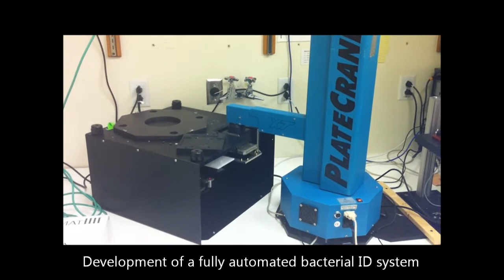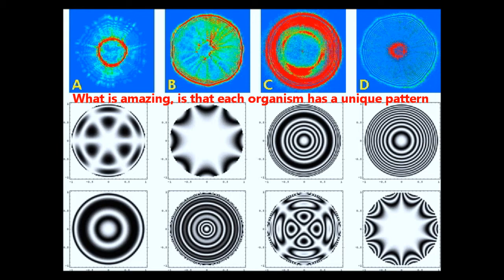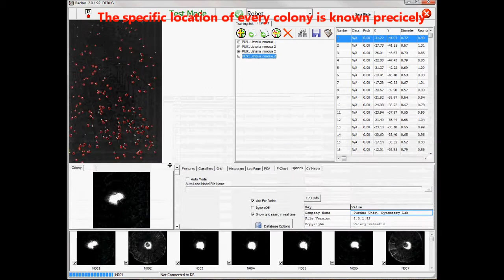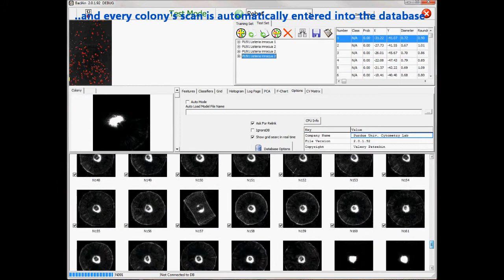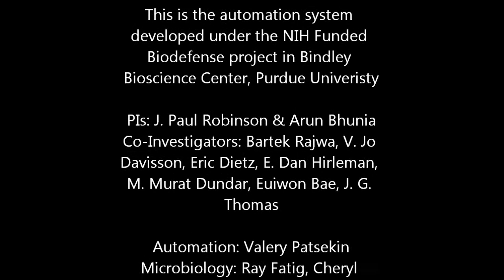automation movie-with inside incubator.wmv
Automated bacterial analysis system - scans colonies and classifies them.